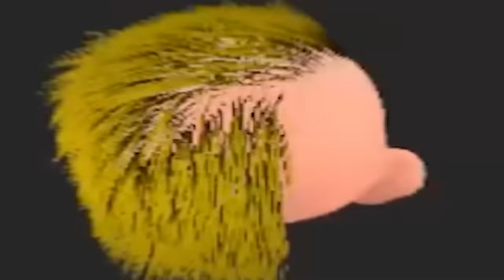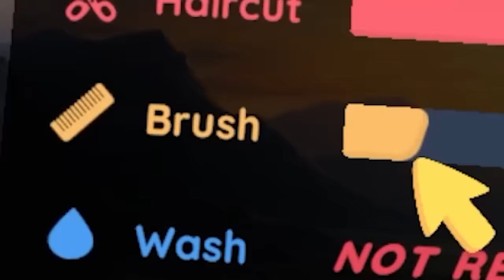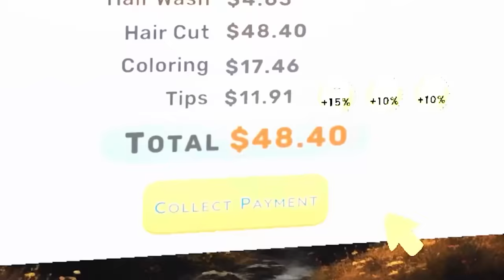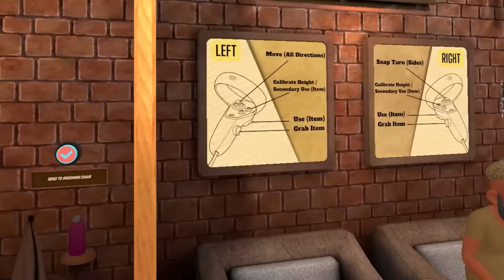he wanted waves...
my customer in Barbershop Simulator VR wanted waves